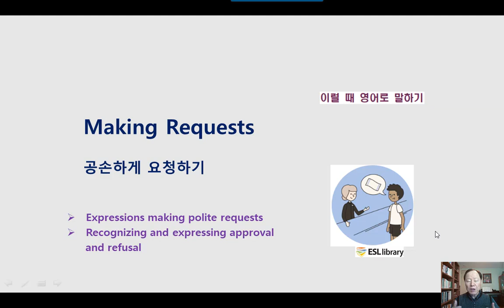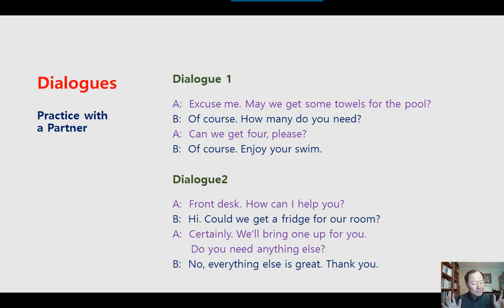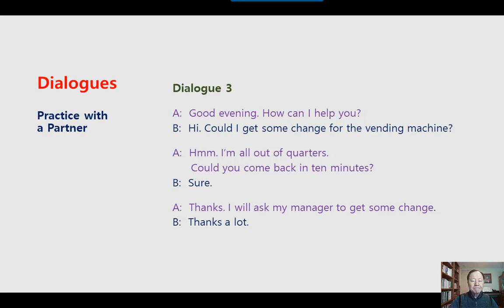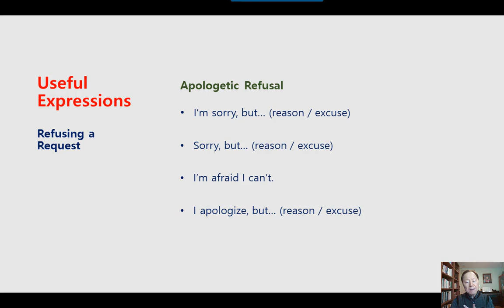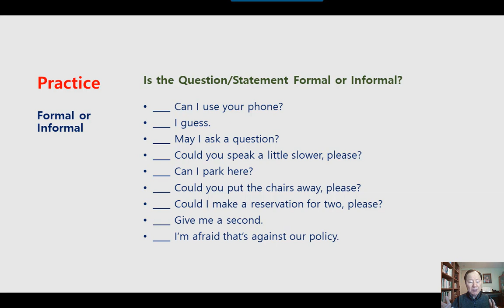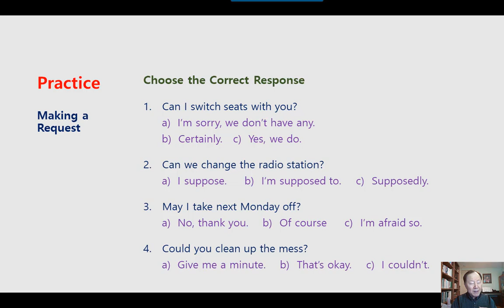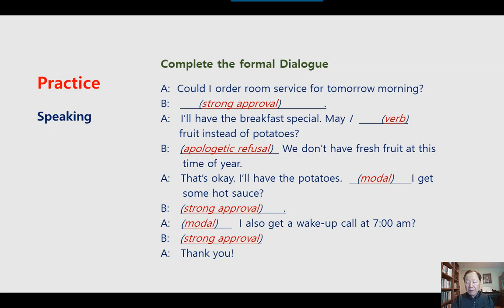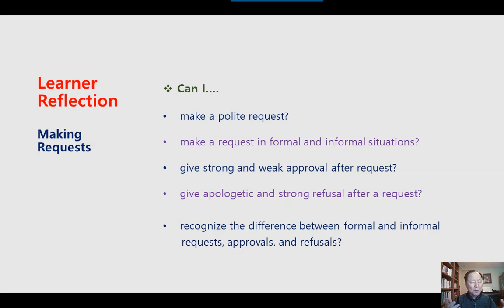미국 영어회화 학습 KESL216 Making Requests